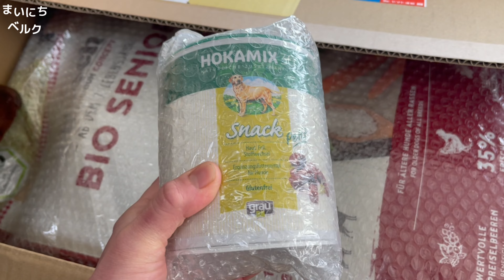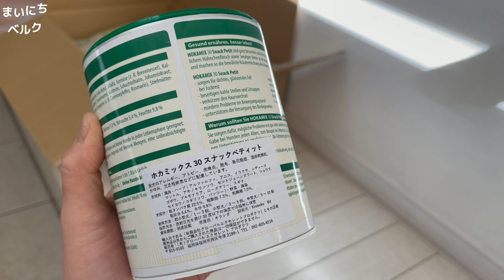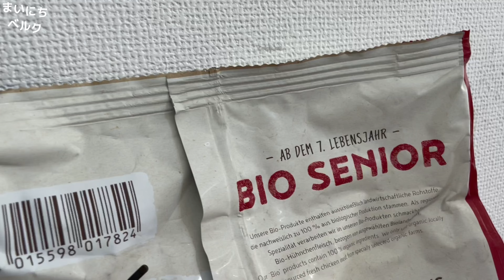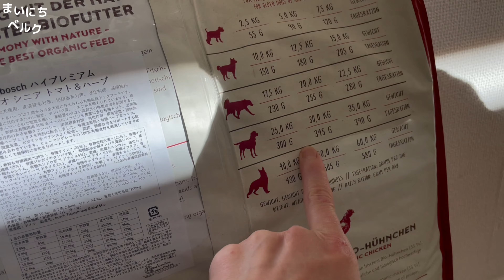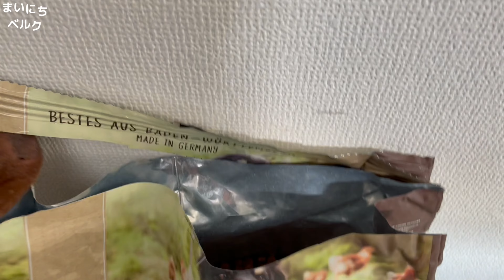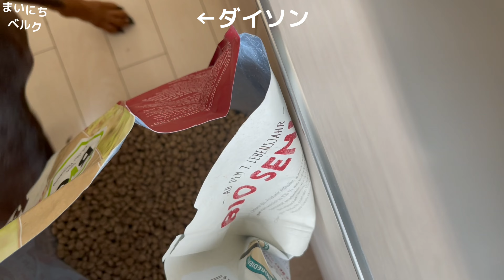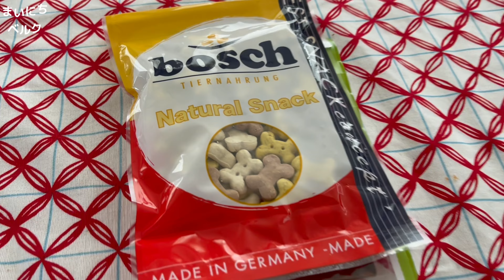【なぜそうなる⁉︎】ずる賢い犬ドーベルマンvsママとの食事事情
「まいにちベルク」をご視聴いただきいつもありがとうございます。

北海道で生活するドーベルマン 【べルク】のチャンネルです。

ベルク（BERG）ドイツ語で「山」
山好きなはんちゃんが最終決定した名前です。
美女と野獣の「ベル」からも由来してます。
（はんちゃんが「美女と野獣」が好きだから）
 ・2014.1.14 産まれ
・ドーベルマン（アメリカンタイプ）
・女の子
・チョコタン
・たれ耳
・少し失敗した断尾（うちに来た時にはもう済んでた）
・体重 約28㎏
・少し小柄なドーベルマン
・やんちゃ
・冒険家
・怖いもの知らず
・自分勝手
・食いしん坊
・吠えない
・甘えっ子

ナオコ（ママ）
・1980年生まれ
・ピザ屋経営
・ベルクとお店で毎日大忙し
・娘に全てを使うため自分は穴あきパンツ

はんちゃん（パパ）
・1979年生まれ
・（フリーランス夢みる）サラリーマン
・ベルクの下僕
・お菓子係り
・ベルクとナオコに振り回される

ベルクは何を食べる？
ペット大国の
ドイツのBOSCH
スウェーデンのBOZITA　など

ベルク愛用のウエア
札幌発ドッグウエア ブランド
寒さも、暑さも、雪の日もベルク愛用
着させ易い、伸縮性、機能性最高！

撮影機種
iPhone12 pro MAX 静止画も動画も水中も